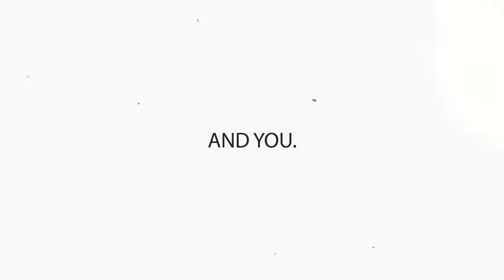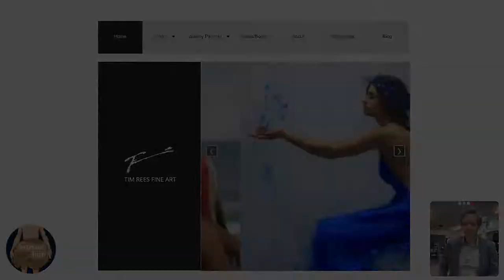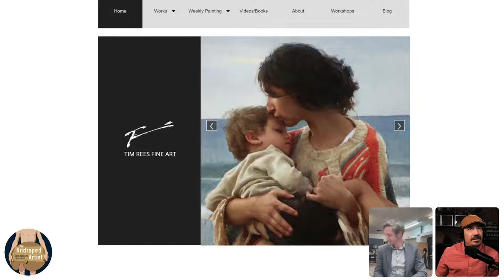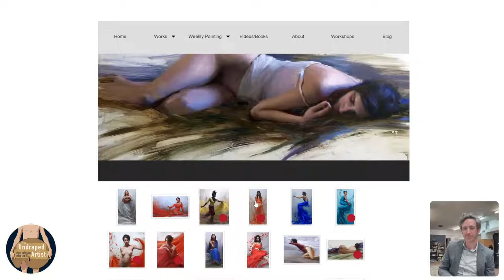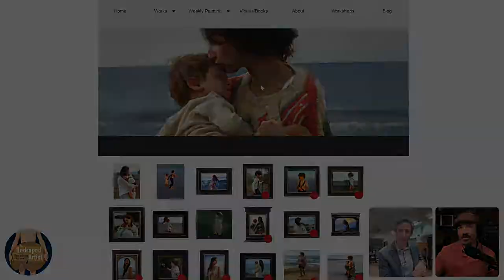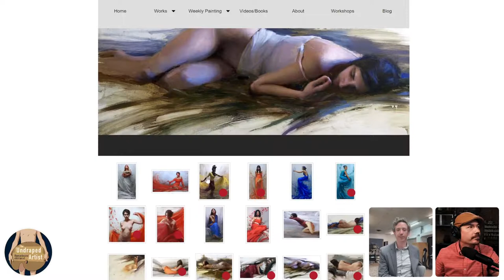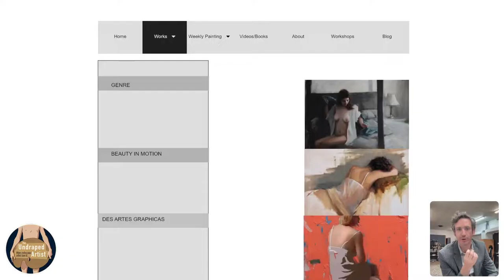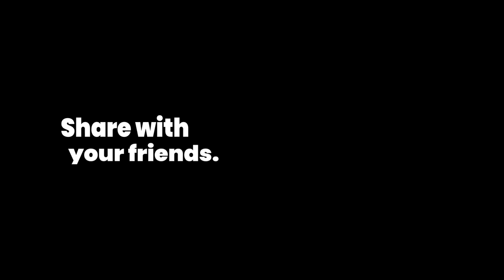"The Science of Art" Tim Rees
Timothy Rees began his pursuit of art by moving to Chicago in 2009 to paint in the open studios of the Palette and Chisel Academy. After one year he joined the staff of instructors, and soon began teaching workshops locally and abroad. In 2012 he moved to Scottsdale, where he later created and taught a classical art program for the Scottsdale Artist School. In 2017 he opened an atelier, where between 10 and 15 apprentices studied under him at any given time.  In 2020 he moved to Iowa, where he paints in his downtown studio.  Throughout his decade of painting he has appeared in numerous publications such as Fine Art Connoisseur, International Artist, Southwest Art, and American Art Collector. He has won various awards, including first place in Portrait Society of America’s Members only Competition, Art Renewal Center’s Gallery Award, FASO’s Bold Brush award, and People’s Choice Award in the SAS Beaux Arts Show and P&C Gold medal show. He has filmed two instructional videos with Streamline Publishing, and has created a comprehensive remote atelier training program with textbooks and 200 hours of instructional video, for those unable to attend a traditional atelier.

Timothy paints a range of subjects and in various techniques, but is best known for his loose all prima portraits, striking life-size figure paintings, and naturalistic outdoor figure paintings of women and children. While some of his work has a narrative or a message, he says the most important thing with his paintings is to add to the inherent beauty of the world.